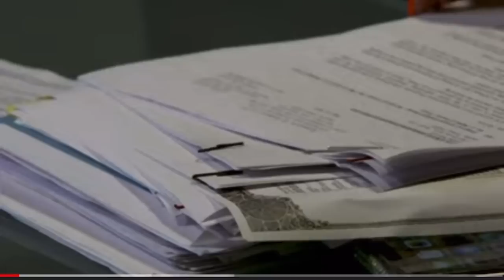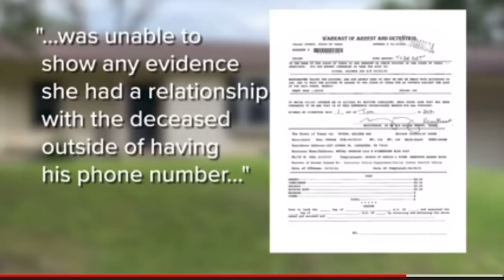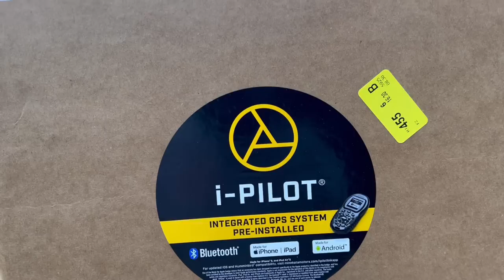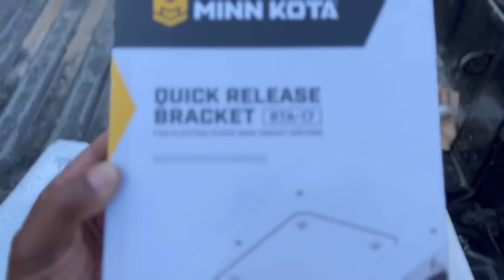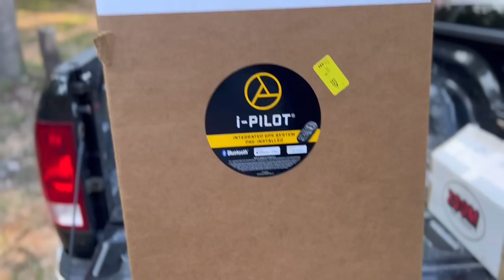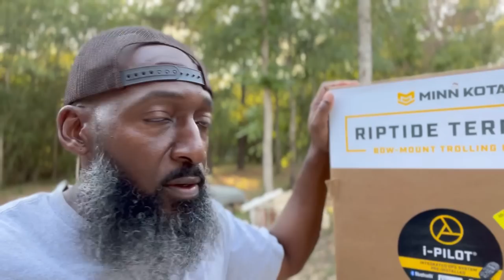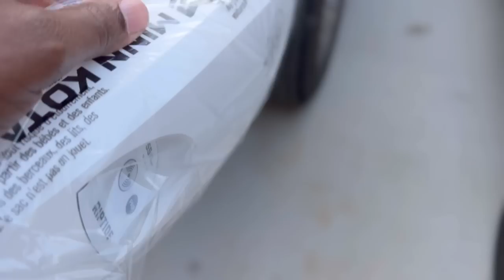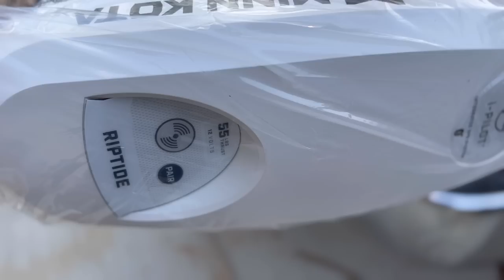(UnBoxing) Secret Boxes and Family Disputes over Land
Time to make some major changes to my kayak and fishing capabilities. A investment to put me on more fish and less stress on my body.

Let’s Go CnB , Let’s get the views Up☝🏾. God Bless🙏🏾🖤